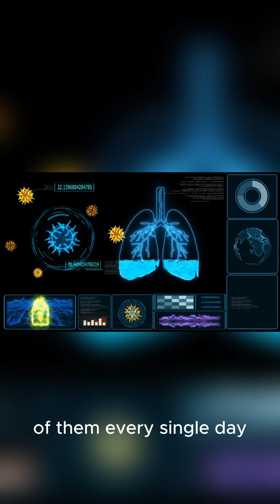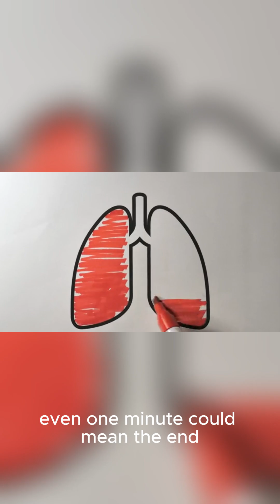How Your Lungs Keep You Alive: The Hidden World of Alveolar Cells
You take over 20,000 breaths every single day, but what actually happens inside your lungs? 🌬️
In this video, we explore the invisible world of alveolar cells, the microscopic air sacs where oxygen and carbon dioxide exchange happens in less than a second.

Discover how these cells keep every organ alive, what happens when they fail, and why your lungs are called the silent factories of life.

🫁 Learn how breathing connects you to every heartbeat and every moment of your existence.

lung cells, alveolar cells, how lungs work, breathing process, respiratory system, oxygen exchange, human body facts, biology documentary, respiratory science, alveoli function, lung anatomy, breathing explained, medical education, health science